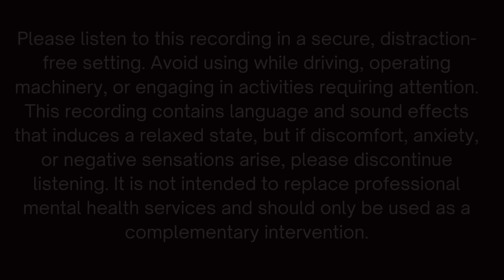The Deepest Most Powerful Sleep Hypnosis - Depression, Anxiety, Pain Relief ASMR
Are you struggling with pain that feels overwhelming? This session is designed to gently guide you toward comfort and healing, whether your pain is physical, emotional, mental, or spiritual. The intention is to help reduce the intensity of your pain, creating space for relaxation, relief, and healing in mind, body, and spirit. Even if you're NOT experiencing any pain in particular, feel free to use this deep sleep hypnosis for relaxation.

Dedicated to Kristy :)

🦋 𝑳𝒊𝒕𝒆𝒓𝒂𝒕𝒖𝒓𝒆 𝑼𝒔𝒆𝒅 𝒕𝒐 𝑰𝒏𝒔𝒑𝒊𝒓𝒆 𝑻𝒉𝒊𝒔 𝑺𝒄𝒓𝒊𝒑𝒕 🦋

A meta-analysis examining 85 controlled studies found that hypnosis significantly reduces pain intensity and improves related outcomes for chronic pain sufferers. This is achieved through techniques that help alter pain perception, reduce stress, and promote cognitive restructuring, which allows individuals to manage their pain more effectively. HOWEVER, ⚠️IMPORTANT: This session is suitable for all types of pain, however it should only be used as a complementary intervention and does not replace medical care. Please ensure you are receiving the appropriate treatment for your pain management protocol.

●  International Association for the Study of Pain. (2022). The effectiveness of hypnosis for pain relief: A systematic review and meta-analysis of 85 controlled experimental trials.
● Thompson, T., Terhune, D. B., Oram, C., et al. (2019). The effectiveness of hypnosis for pain relief: A systematic review and meta-analysis of 85 controlled experimental trials. Neuroscience & Biobehavioral Reviews.
● Milling, L. S., Valentine, K. E., & McCarley, H. S. (2021). Hypnosis and clinical pain: A meta-analysis. International Journal of Clinical and Experimental Hypnosis, 69(3), 297-320.
● Elkins, G., Barabasz, A., & Patterson, D. (2019). Clinical hypnosis for pain control. American Journal of Clinical Hypnosis, 61(3), 233-245.

Session Overview:
Pretalk 00:00 - 01:55
Breath Induction Long (Counts and Holds) 01:55 - 11:17
Reinforcement: Truisms for Developing Mind-Body Anesthesia (Erickson) 11:17 - 12:51
Guided Imagery for Pain Relief (Nature Sounds & Numbing Substance) 12:51 - 17:26
Progressive Relaxation Countdown - Healing Gel-Like Substance 17:26 - 12:14
Deepener - Mesmers 12:14 - 34:44
Deepener - Countdown 13:44 - 40:30
Cognitive Reframing of Pain 40:30 - 43:45
Reinforcement 43:45 - 45:29
Autosuggestions for Pain (BLACKSCREEN) 45:29 - 51:35
Sensory Words for Relaxation and Pain Relief (ASMR Hypnosis) 51:35 - 56:17
Termination/Invitation to Sleep 56:17 - 59:56
ASMR Pain Relief Repeated 01:15:07